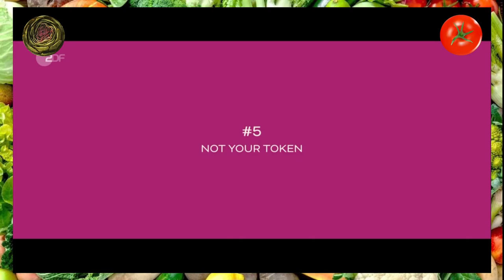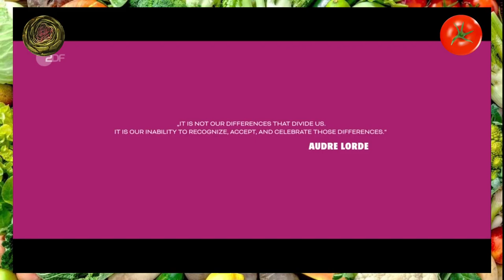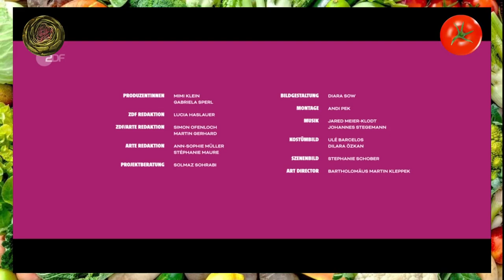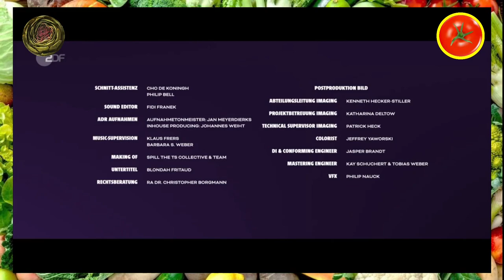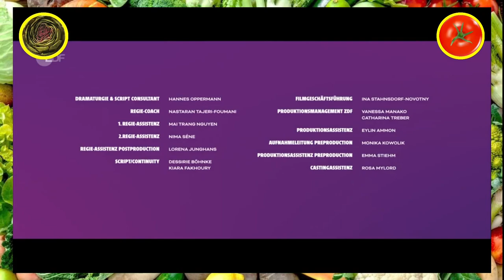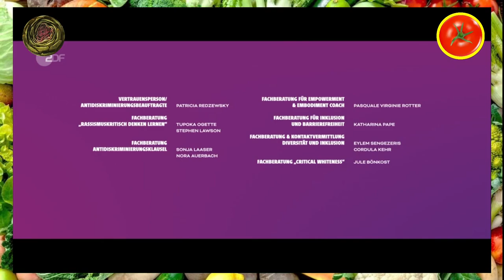ULTRAWOKES Finale - 130 Leute im Abspann - Clashing Differences - Folge 5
Heute auf dem Speiseplan: Die wokeste ZDF-Serie, die wir je gesehen haben. Schon die Beschreibung löst Schrecken aus: "Eine queer-feministische Gruppe von Aktivist:innen findet sich in einer Get-Out-Situation wieder, in der ihre politischen Differenzen kollidieren und nachts ungebetene Gäste vor der Tür stehen."